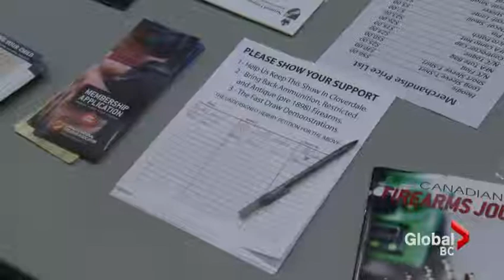BC Rod & Gun Show ammo & handgun ban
Global News, April 16 2016